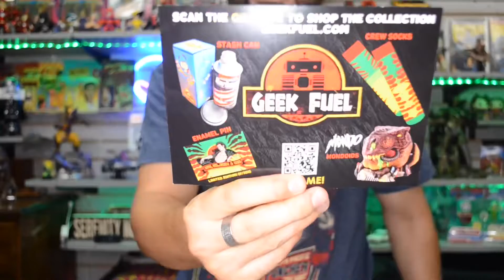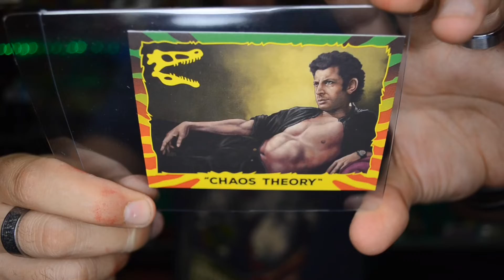Geek Fuel Unbagging May 2022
Time to unbag May's GeekFuel! This month's mystery bag has a Jurassic Park Theme.

In this months bag

-Witcher Pin "Godlings were here first"
-Jeff Goldblum “Chaos Theory” Jurassic
  Park Trading Card
-Jurassic Park "We Spared No Expense"
  T-Shirt